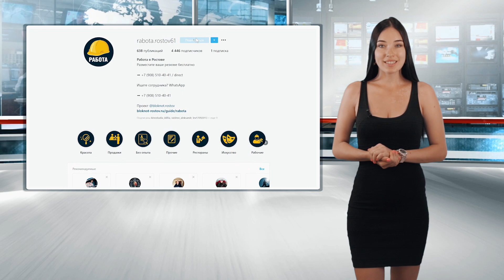Погода на выходные